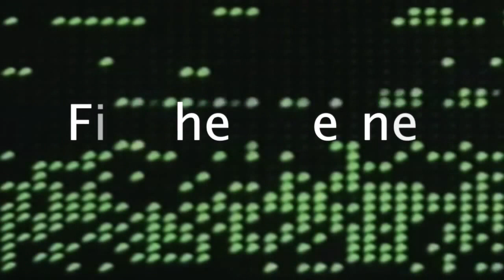Fix The Internet trailer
Waag Society en Fast Moving Targets presenteren: Fix The Internet, een interviewserie over de vraag wat er stuk is aan internet, hoe dat komt, maar ook: hoe dat internet te repareren valt. Internet is begonnen als een idealistisch en wellicht een tikkeltje naief informatie- en communicatieplatform, maar naast die krachten zijn er zwaktes bijgekomen. Einde aan de privacy, controle door de commercie, monitoring door overheden.

Elf pleitbezorgers van een vrij en open internet gaan in interviews in op hun visies: Marleen Stikker (Directeur Waag Society, oprichter De Digitale Stad), Marietje Schaake (Europarlementariër D66), Caroline Nevejan (TU Delft, mede oprichter Waag Society), Christiaan Alberdingh Thijm (jurist, Brandeis), Hans de Zwart (Directeur Bits Of Freedom, Daniel Karrenberg (Chief Scientist RIPE NCC), Menso Heus (Coördinator Internet Protection Lab), Melanie Rieback (Radically Open Security) Jaromil (Dyne.org) Cees de Laat (Hoogleraar Universiteit van Amsterdam), Michiel Leenaars (Director of Strategy NLnet).

De serie wordt besloten met een mooi gemonteerde documentaire. In de opmaat daartoe kun je de komende weken de integrale interviews bekijken. Maar eerst een trailer!